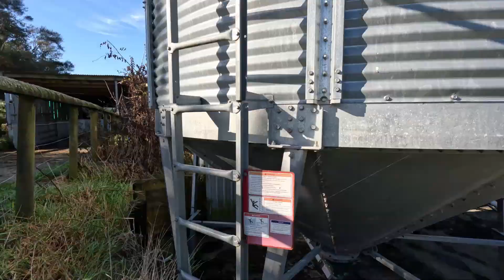Making changes to our milking cow feed ration in late lactation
We are just about to start the last month of the milking season and the cows are in late lactation. The grass has bolted in the last week and the milk urea is higher than we would like. It is not ideal that the Wheat Bran pellets have run out, but we are weighing up the options for more in shed feeding to finish the season.